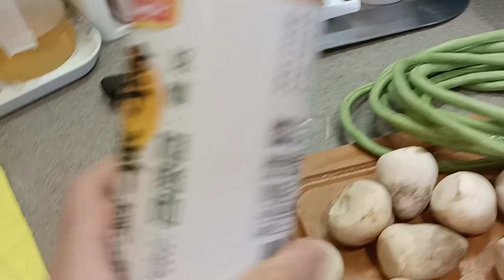mushroom and beans with tofo